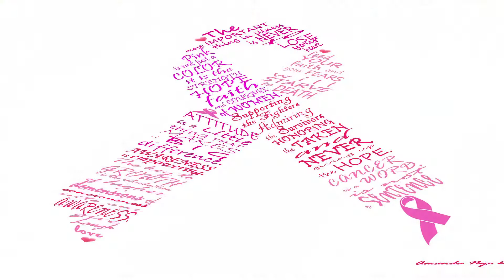Coral Shores High School Supports Breast Cancer Awareness